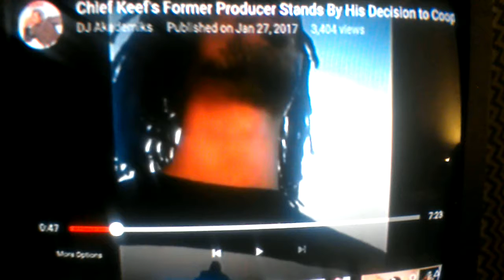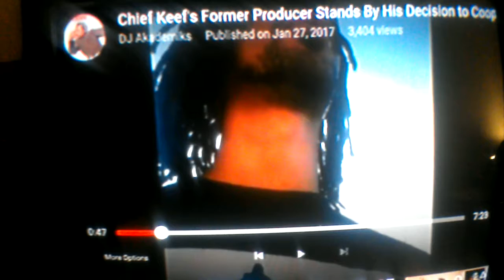Master splinter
Snitches